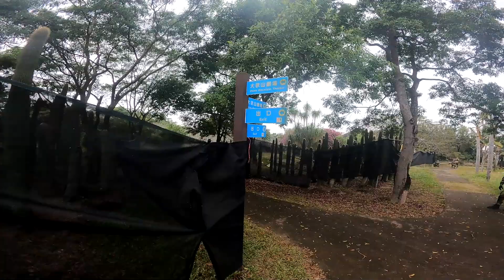20221218三國誌-2